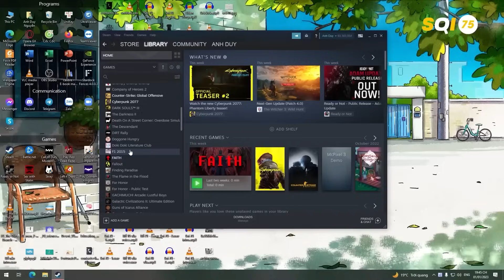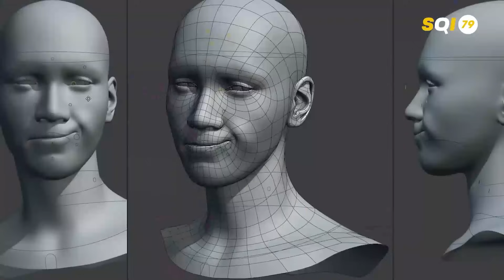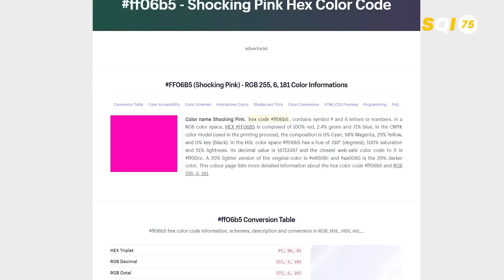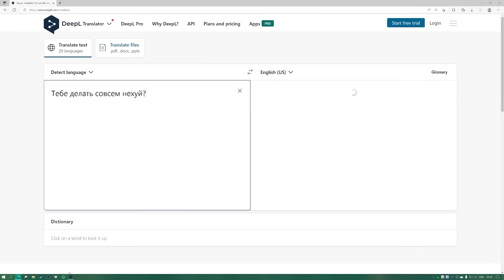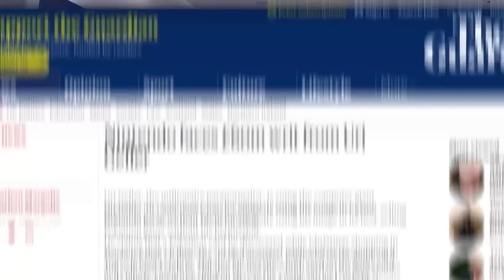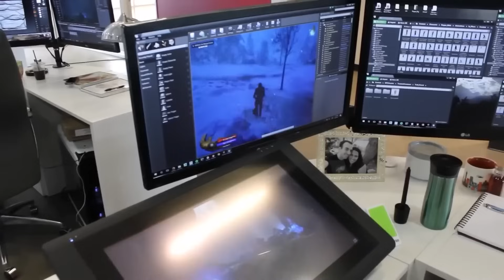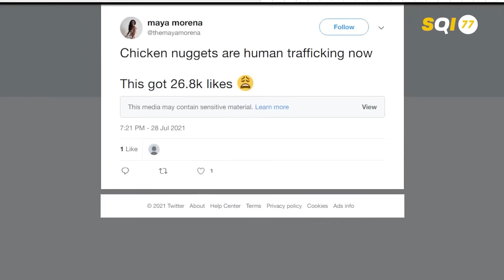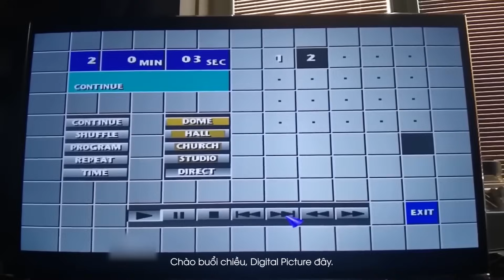SUPER SOI GAME #17